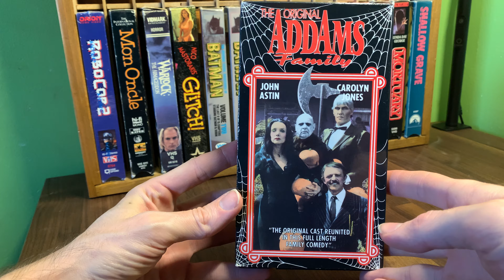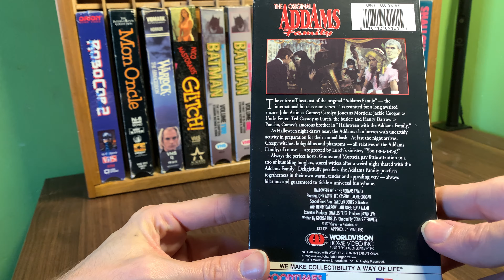[0087] HALLOWEEN WITH THE ADDAMS FAMILY (1977) VHS INSPECT [theaddamsfamily theaddamsfamilyVHS]